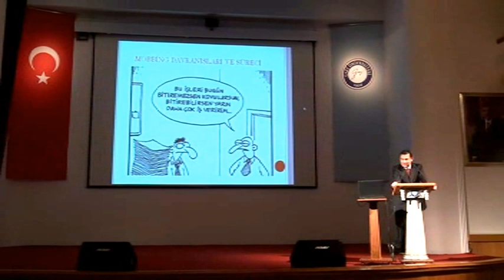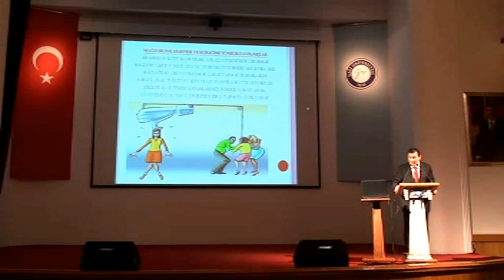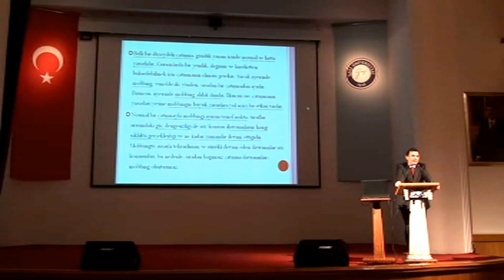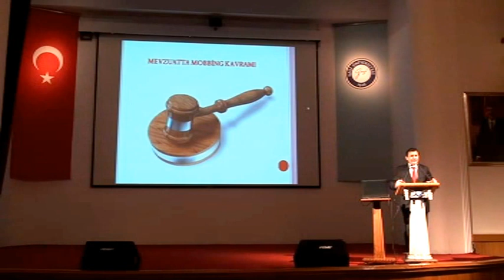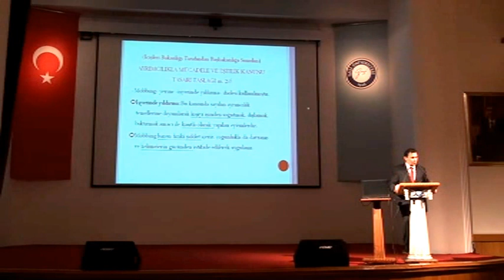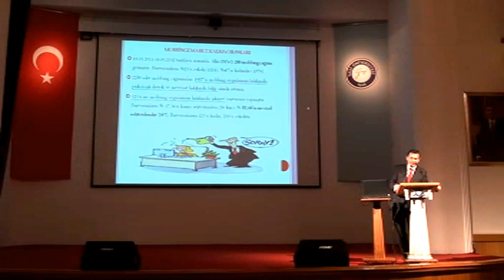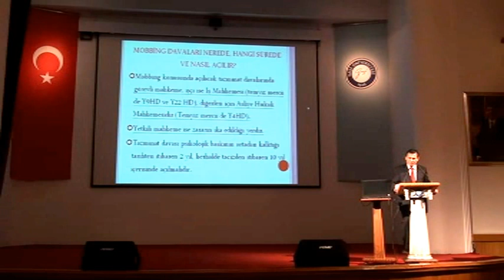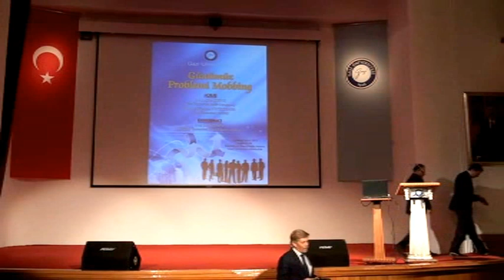Prof Murat Şen - Günümüz Problemi Mobbing - Gazi Ün Konferansı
Her yönüyle mobbing-mobbing tanımı türleri ve süreci- mobbinge karşı hukuki korunma-mobbing nedir?